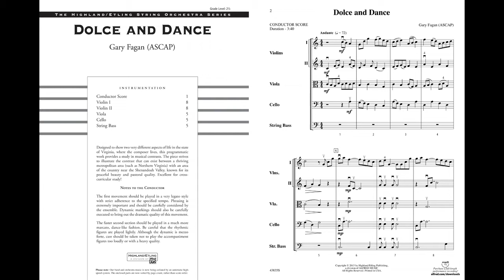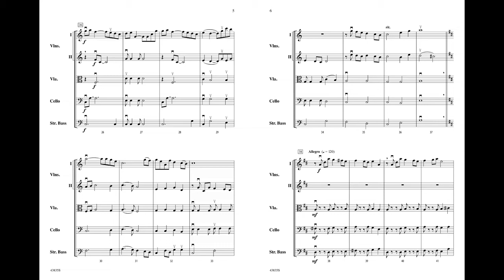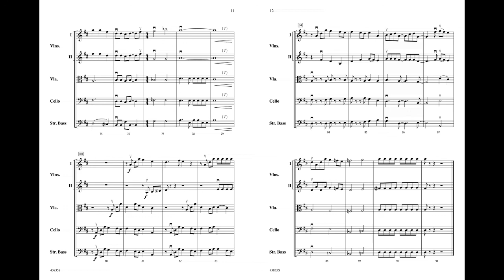Dolce and Dance, by Gary Fagan - Score & Sound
Dolce and Dance
By Gary Fagan

Item: 00-43835
PRICE: $49.00
Series: Highland String Orchestra
Category: String Orchestra
Level: 2.5

Designed to show two very different aspects of life in the state of Virginia, this programmatic work is a study in musical contrasts. The piece illustrates the contrast between a thriving metropolitan center with an area known for its peaceful beauty. Excellent for cross-curricular study! (3:40)